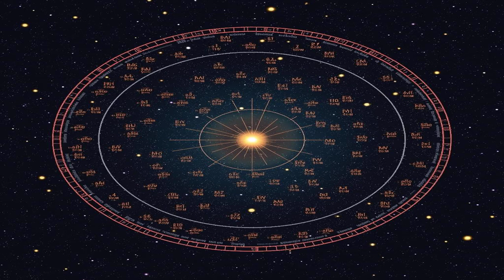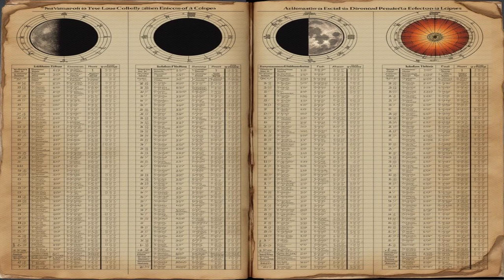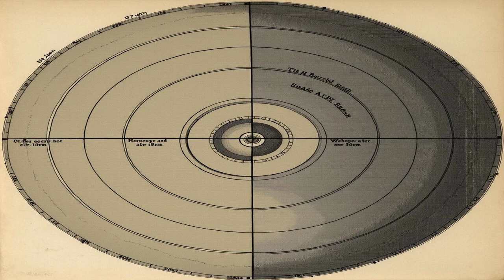Hipparchus: The Father of Trigonometry and Astronomy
Explore the legacy of Hipparchus, who created the first comprehensive star catalog and discovered the precession of the equinoxes.